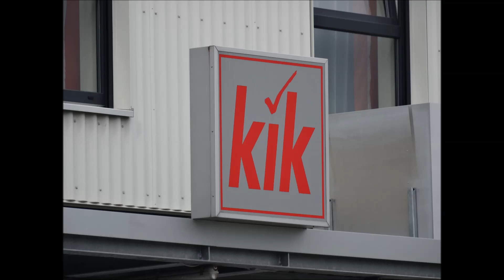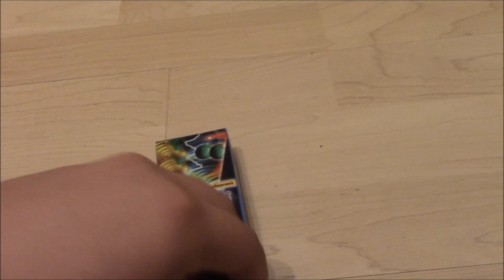Kat.1 bei Kik 2015 + Test der Artikel [HD]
Gestern war ich für euch unterwegs zum Kik, um dort nach dem Kat.1 zu sehen. Auch hier gibt es nun wieder Ganzjahresfeuerwerk, leider jedoch nicht mehr Keller, sondern Weco. Was genau und wie es ist, seht ihr im Video!